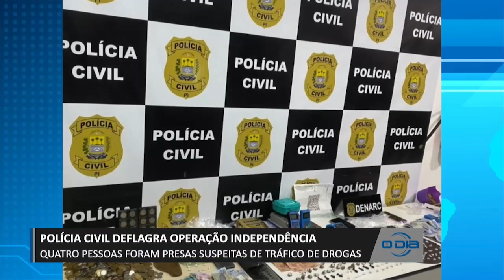Quatro pessoas são presas por tráfico em Operação Independência 07 09 2023